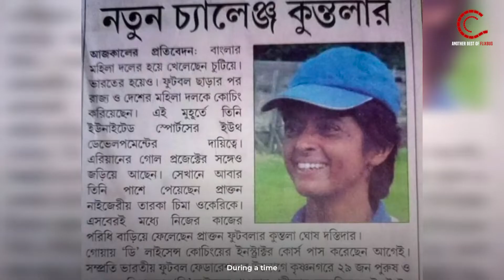Kuntala Ghosh Dastidar - Former Indian Football Team Captain | Dasangdehi Durga | Ciinee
Most of us believe women can't play. Kuntala Ghosh Dastidar not only made that notion a myth but has become inspiration to many.

Watch her story in Ciinee's Dasangdehi Durga and her sporty attitude.